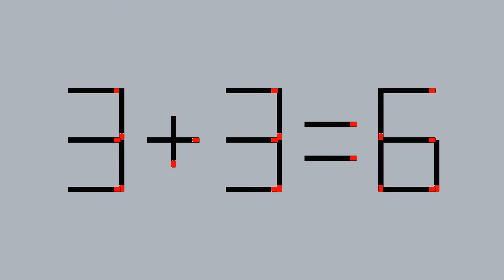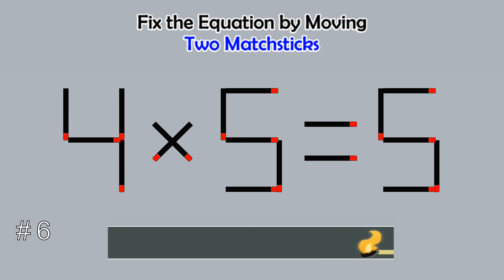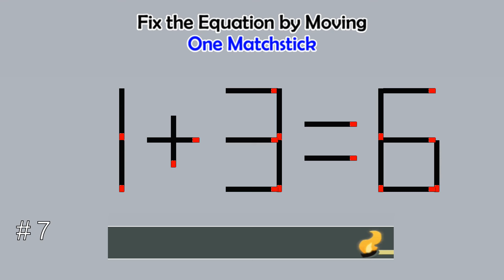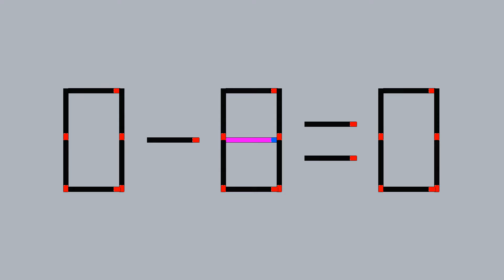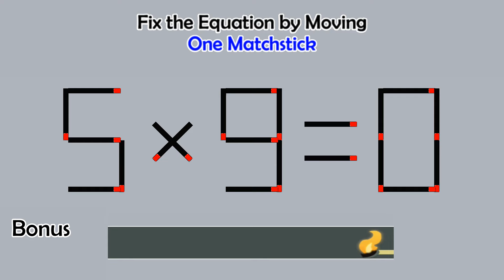Matchstick Studio # | Fix the math equation by moving one or two matchsticks |Logic puzzles